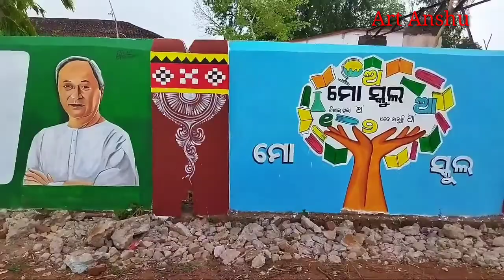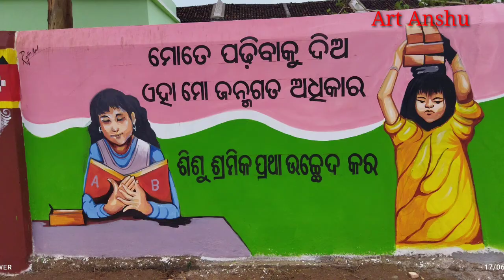Enstein Wall Painting || Art Anshu ..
New 5t School Wall Painting || Wall Painting || Art Anshu ..